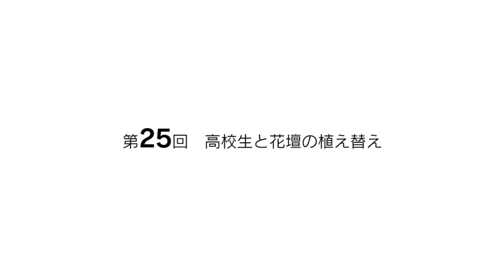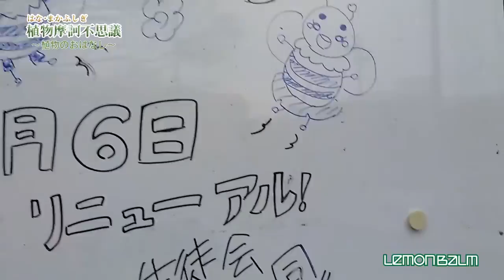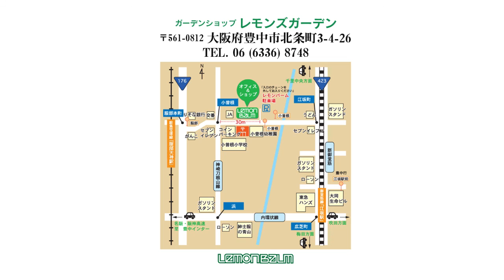第25回「高校生と花壇の植え替え」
新入生を迎える大阪府立香里丘高等学校のみなさんと
花壇の植え替えをしました。先生と生徒さんが共に
熱心に取り組んでいる姿をご覧くださいませ。

〒561-0812　大阪府豊中市北条町3-4-26